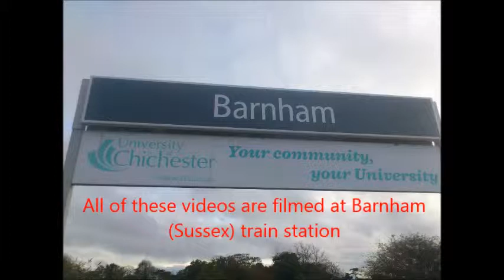(HD) RHTT Duties over November and early December @ Barnham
So many! There isn't this many! Infact there hasn't been any of these down here before! If there has I don't know about it.